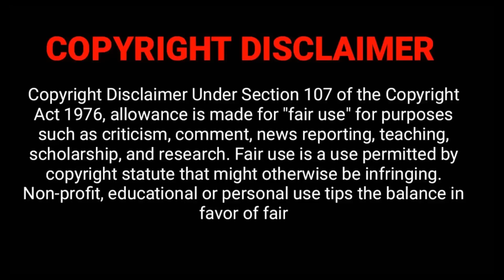ස්ටෝර්ම් වෝර්නින් 2007 | SINHALA MOVIE REVIEW | SINHALA EXPLANATION | ITRIX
SINHALA MOVIE VOICE OVER, NEW SINHALA MOVIES, SINHALA FILMS, SINHALA MOVIES

ITRIX is the channel for SINHALA audience who missed the best experience of world cinema , only because of the language issue . language is not a problem to taste of world cinema . So here we are .! This is our greatest motto. we are going to explain the concept of the story of best world movies, that you couldn't miss . And we are going to do that in short and sweet. We explained story in SINHALA , story explanation of Hollywood, Bollywood , Kollywood ***SO YOU GUYS UNDERSTAND THE CONCEPT OF THE MOVIE WHEN YOU WATCH IT*** If you are Sinhala audience who's feeling bad for missing the world cinema only because of no dubbiing in sinhala. Yes ! ITRIX channel is only for you. To enjoy the story of the best movies . please support us .